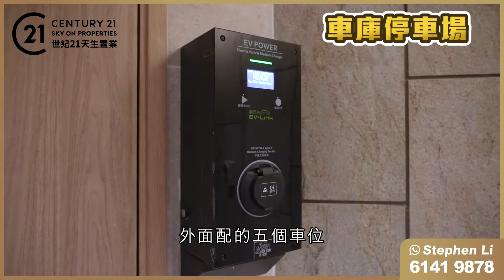【世紀睇盤】屯門畔海｜全海景小欖獨立洋房｜私人天際泳池｜睇8百萬豪裝現樓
Staycation唔使去酒店，有冇諗屋企都可以享受渡假而又驗尊貴非凡嘅生活？

由英皇物業發展嘅畔海，位於私隱度高又寧靜嘅小欖，近海全海景獨立洋房，一共有8幢，實用面積間間都超過3000呎😎 屋大房當然都大，仲有內置升降機，私人花園及天台天際泳池，更前臨無敵大海景，可以話係真。洋房豪宅✨

今次由Stephen帶埋周嘉莉，同大家睇下發展商豪花8百萬裝修嘅示範單位，一齊去片睇下😉
屯門 畔海
實用面積：3290 至 4641平方呎

電話號碼：📞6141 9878 (Stephen Li)
物業編號：1035
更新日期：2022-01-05